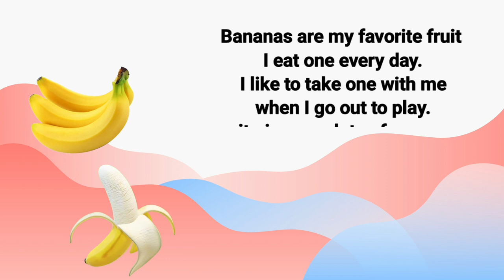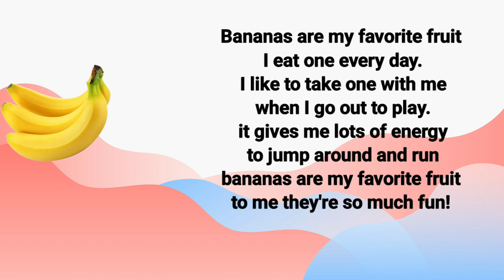Bananas | LKG Rhymes English | LKG Rhymes CBSE syllabus